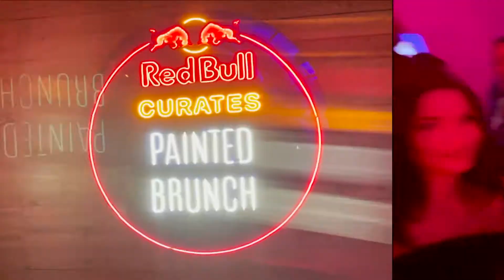Jay Vlog Day 3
Day 3 of 90-Days with JayVlogs! Just hanging with the boys and having fun shooting and editing